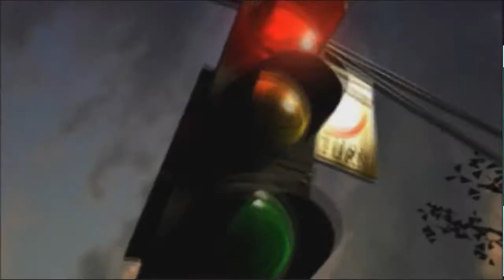Прохождение Need For Speed 4:High Stakes часть 1 "Международный родстер-класс" (PlayStation 1)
Начинаем прохождение одной из моих любимейших игр из серии NEED FOR SPEED, а именно четвёртой её части с подзаголовком High Stakes!